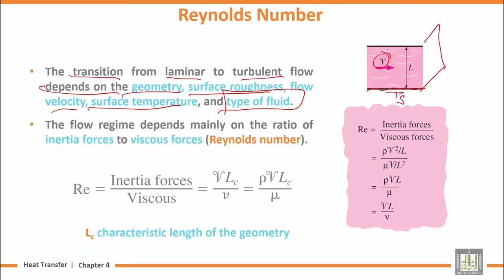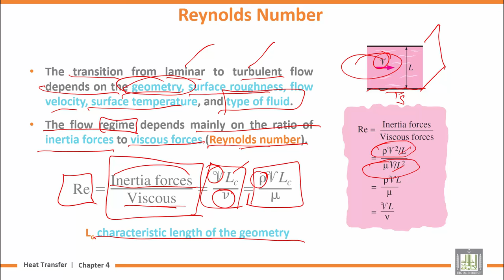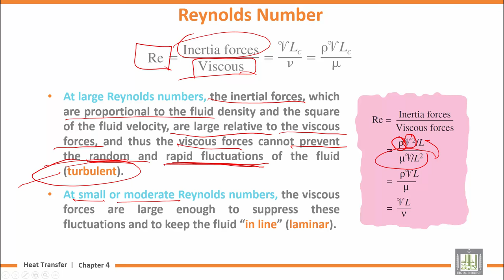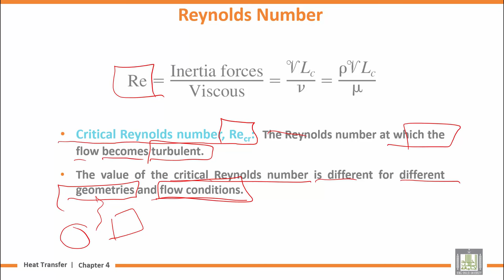Heat Transfer | U4-L8 | Laminar and Turbulent Flows - 2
المقررات المفتوحة
Chapter 4 : Fundamentals of Convection
Lecture 8 : Laminar and Turbulent Flows - 2
Reynolds Number